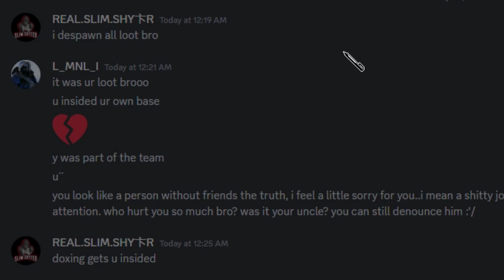INSIDING Spanish Players